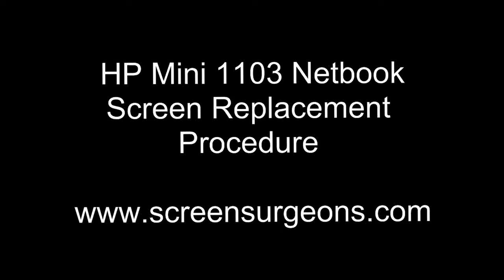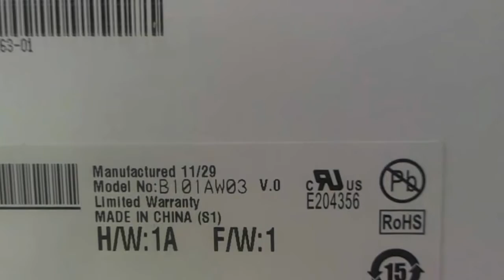HP Mini 1103 Netbook Screen Replacement Procedure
A production. Step by step instructions to replace a cracked LCD LED screen on a HP Mini 1103 netbook computer.